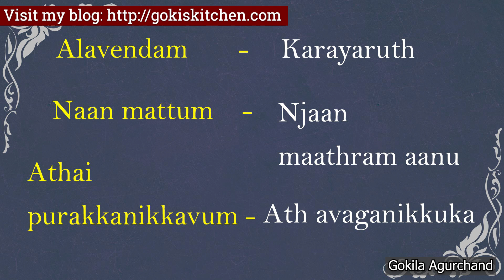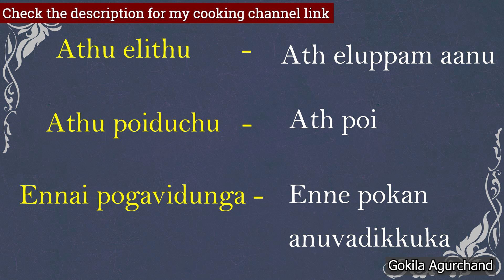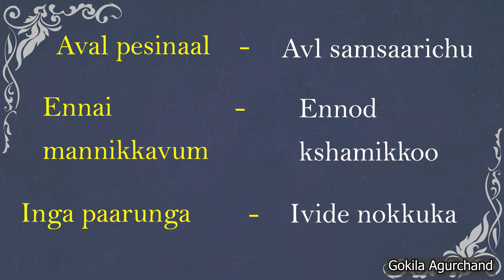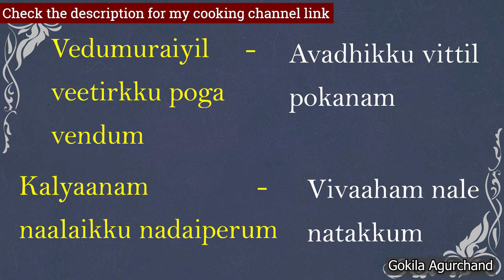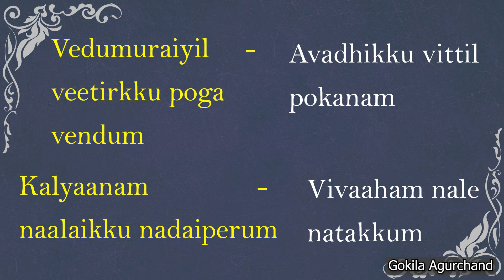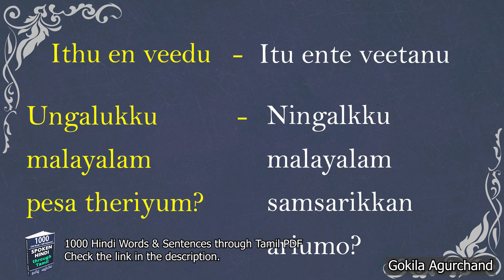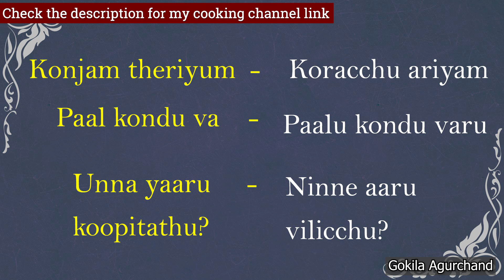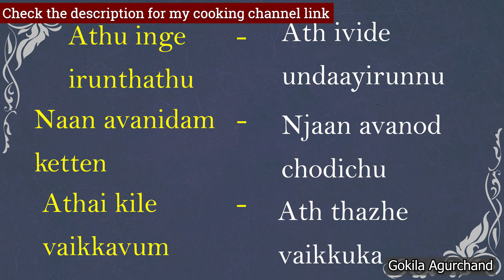Learn 25 Malayalam Sentences / தினசரி வாழ்வில் பயன்படுத்தப்படும் 25 மலையாளம் வாக்கியங்கள் video - 34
2500 English Sentences - Spoken English through Tamil E-book PDF

25 Useful Malayalam Sentences. Learn 25 Malayalam Sentences. Spoken Malayalam through Tamil. Learn  Malayalam. Learn Malayalam through Tamil from this video. Watch this video and learn to speak the Malayalam language fluently. Daily Malayalam sentences for you.Malayalam to Tamil translation.